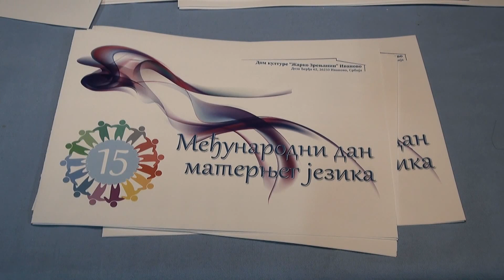2023.02.21. - Ahol az anyanyelv megőrzése a mindennapok kihívása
Az anyanyelv nemzetközi napja alkalmából Pancsova város központi ünnepségét Sándoregyházán, a Žarko Zrenjanin Művelődési Otthonban szervezték meg. Idén a művelődési műsorban résztvevők több településről érkeztek, és tizenhárom nyelven szólaltak meg.